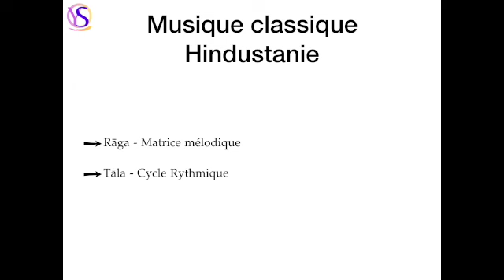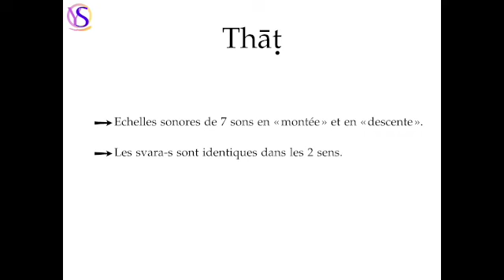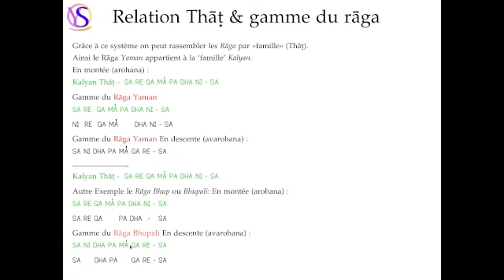Thaat -gamme de base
Cette vidéo traite de Thaat -gamme de base